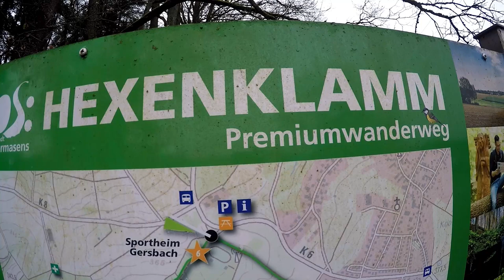Wanderung durch die Hexenklamm bei Pirmasens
Die Hexenklamm ist eine Felsenschlucht, die vor Jahrmillionen durch einen Wasserlauf entstanden ist. Sie ist heute ein eingetragenes Naturdenkmal und bietet Felsauswaschungen, kleine Wasserfälle sowie seltene, fast vergessene Pflanzen. Erzählungen nach ist ein Fuhrmann beim Weintransport in der Schlucht von Hexen verhext worden, weswegen man die Schlucht fortan als Hexenklamm bezeichnete. Seit 2017 führt ein gleichnamiger Premiumwanderweg durch die Hexenklamm, der sich zu zum Entdecken dieser anbietet.

Am äußersten Rand des Pfälzerwaldes, am Stadtrand von Pirmasens zwischen den Ortsteilen Winzeln, Windsberg und Gersbach, befindet sich der Naturschauplatz „Hexenklamm“. Die Felsenschlucht entstand vor Jahrmillionen, als sich hier ein Wasserlauf tief in den Harschberg gefressen hat. Im oberen Teil durch die westpfälzische Muschelkalkschicht und im unteren Teil durch den weichen Buntsandstein.  Bereits im 19. Jahrhundert stand die Hexenklamm auf der Liste der schützenswerten Landschaftsteilen der Pfalz.  Heute ist sie ein eingetragenes Naturdenkmal der Stadt Pirmasens, mit dem Schutzzweck „Erhaltung wegen der Eigenart und Schönheit“. Auch der Quellbach, der durch die Klamm verläuft, ist ein gesetzlich geschütztes Biotop nach dem §30 BNatSchG. Als schönste und größte Entwässerungsschlucht der Felsalbe bildet die Hexenklamm ein landschaftstypisches Element und besticht heute vor allem durch Felsauswaschungen, kleine Wasserfälle sowie seltene, heimische Orchideenarten, wildwachsende Kräuter und schon längst in Vergessenheit geratene Pflanzen, die in der Schlucht erhalten geblieben sind. Die Schlucht ist durch einen Rundweg oberhalb der Klamm einsehbar und im unteren Bereich zu erkunden.

Sage der Hexenklamm
Die Sage besagt, dass ein Fuhrmann der Windsberger Dorfschenke, welcher beladen und wohl auch etwas angetrunken war, nachts den Weg durch die Klamm in Richtung seiner Heimat befuhr. Auf diesem Weg haben ihm Hexen beim Passieren der Klamm gegen Mitternacht einen Streich gespielt. Wie schon Sisyphus, aus der griechischen Sagenwelt, befuhr der Fuhrmann immer wieder den gleichen Weg durch die Klamm, ohne jedoch seinem Ziel, seiner Heimatstadt, näher zu kommen. Er schwor nach dieser Nacht, dass es Hexen waren, die ihn in die Irre geführt haben und ihn erst nach einer Stunde aus ihren Fängen entließen. Fortan bezeichnete man die Schlucht als Hexenklamm. Überliefert ist auch, dass in der Schlucht Schmuggler zwischen den Herrschaftsgebieten Hanau-Lichtenberg und Pfalz-Zweibrücken verkehrten, weswegen sie bei der damaligen Bevölkerung auch als „Ungeheurer Grund“ bekannt war.

Premiumwanderweg „Hexenklamm“
Seit dem Jahr 2017 führt durch die Hexenklamm auch ein gleichnamige Premiumwanderweg. Er ist 6,7 Kilometer lang und verläuft größtenteils auf Naturwegen
oder leicht befestigten Wegen. Dabei beginnt der Weg am Sportplatz Gersbach und verläuft dann auf einem Höhenweg, mit Blick über die Hügel des Bauernlandes zwischen Pirmasens und Frankreich, zur Stockwaldhütte des Pfälzerwald-Vereins. Danach folgt ein kurzer Abstieg, nachdem man zum Forellengrund gelangt, einem Seitental des Felsalbtales. Von dort läuft man, ab der Eichelsbacher Mühle, durch das Felsalbtal, ein weiträumiges Wiesental. Im Tal wendet sich der Weg nach rechts und führt von dort immer leicht bergauf durch die Hexenklamm. Dort verläuft der Weg auf einem abenteuerlich angelegten Pfad, entlang des Bachlaufes, welcher von Sumpfdotterblumen gesäumte ist. Der abschließende Gang durch ein Höhenwäldchen wieder zum Sportplatz Gersbach, dauert dann nur noch wenige Minuten. Der Weg trägt als Wandersymbol eine grüne Hexe.ie Hexenklamm ist eine wildromantische Felstalschlucht mit vielen Wasserfällen, Kaskaden und Möglichkeiten zum Verweilen.